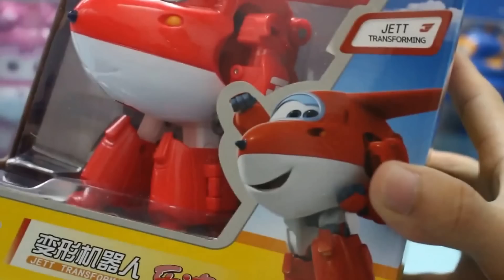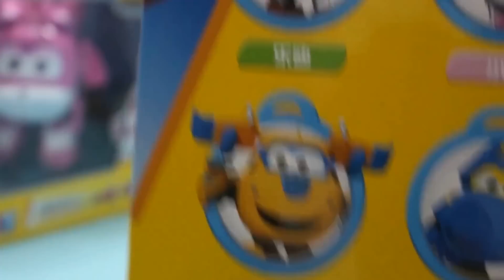Super Wings Transforming Planes Toy Review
Super Wings Transforming Planes Toy Review. Jett Transforming. Toy Funny Flux TV Animation Character. For Kids Disney cars and planes. Audley Super Wings - Jett, Donnie, Jeremy, and Dizzy. Супер Крылья самолеты игрушки. Nursey Rhymes. Cool math games, google play. Super